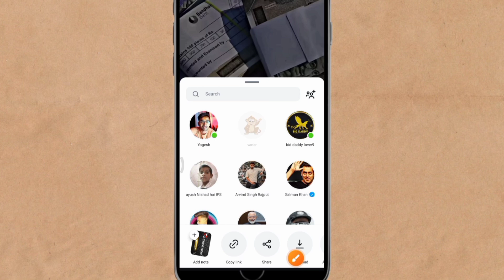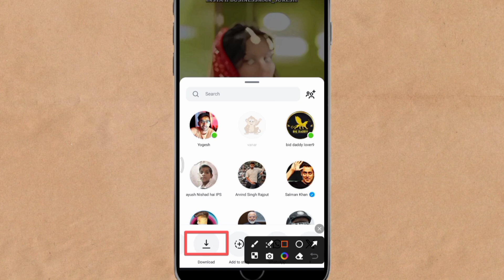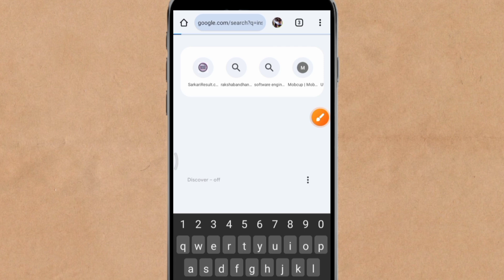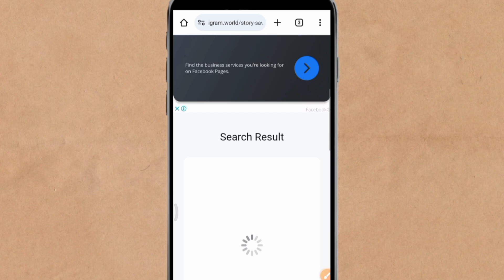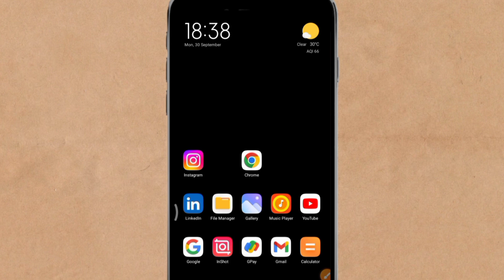Instagram Reels Download Kaise Kare | instagram se video kaise download kare | how to download reels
About :-)
In this video, I am talking about the how to download Instagram reels video with music.

Instagram se video kaise download karen
instagram reels
instagram reels download kaise kare
Iinstagram reels download
instagram reels, spreading gyan